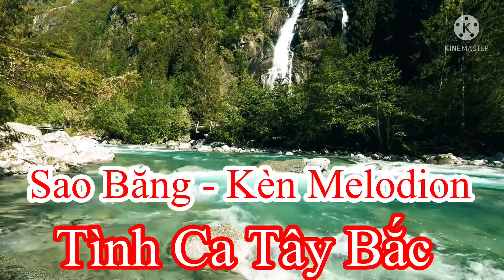SAO BĂNG- KÈN MELODION: TÌNH CA TÂY BẮC- TÁC GIẢ: BÙI ĐỨC HẠNH, THƠ CẨM GIANG